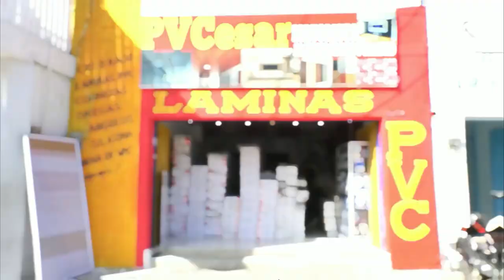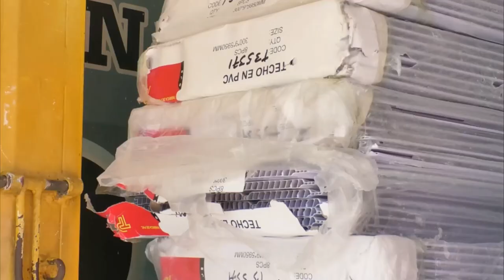NUEVO LIDERAZGO EN EL SIVA JAIME GONZÁLEZ ASUME EN DICIEMBRE